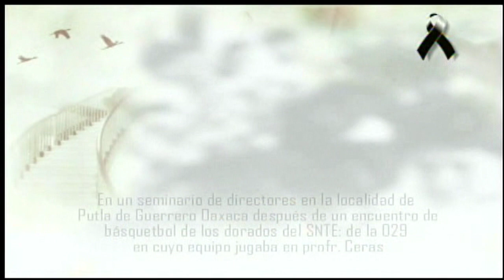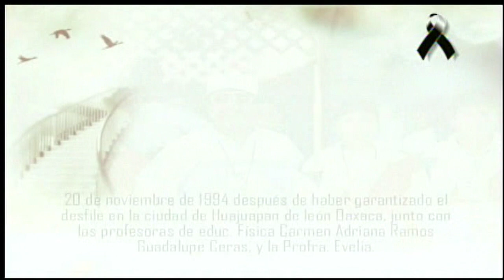Video homenaje al Profesor Ceras by graphix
un video de la bografia del Profesor Ceras